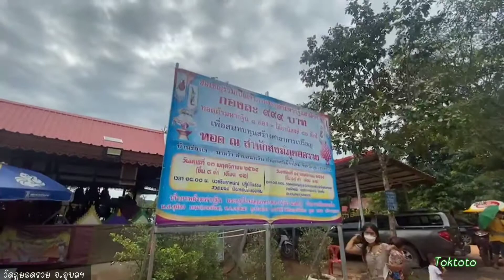วัดภูยอดรวย เที่ยวอุบล วัดสวยเหมือนซ่อนอยูในเมืองลับแล 😲🙏